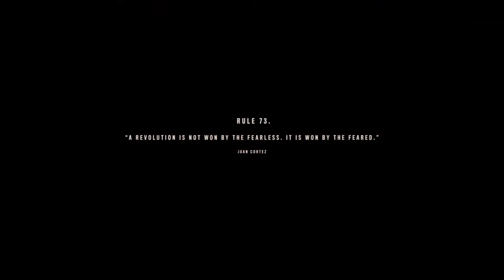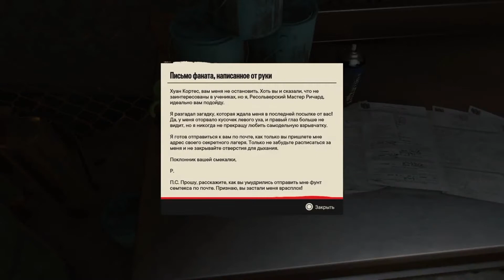#7 Far Cry 6. Libertad победит I Скрытая концовка: Дани в Маями ► Сантуарио I Архипелаг Zamok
Добро пожаловать в Яру — тропический рай, где кажется, будто время остановилось. Антон Кастильо, диктатор Яры, намерен любой ценой вернуть былое величие своей нации. Его сын Диего предан отцу и во всём ему помогает. Погрузитесь в опасные реалии революции в современном мире и уничтожьте преступный режим

Местом действия станет страна Яра — «застывший во времени тропический рай», где местный диктатор Антон Кастильо намерен любыми методами вернуть своей нации былую славу. Он рассчитывает, что его сын Диего в будущем продолжит его кровавый путь.
Разумеется, жестокость правителя зажгла огонь местного сопротивления, к которому и присоединится игрок в роли Дани Рохаса — на этот раз не гостя региона, а местного жителя.
Игроки будут сражаться за свободу не только в местных джунглях и на побережье, но и в городе Эсперанса — столице Яры.
0:00 Far Cry 6 / Полное прохождение без комментариев / Дани Рохас - девушка / Фар край 6

0:06 ★ 7. Libertad победит
Сегодня мы прорвем блокаду Кастильо. И мы точно преуспеем, потому что выбора нет: Libertad или победит, или погибнет.
3:11 Hit'n Run / Бей и линяй: сбейте более 10 солдат, управляя транспортом
3:44 ★ Libertad победит: маяк
6:03 ★ Libertad победит: Зачистите и захватите корабли // блокада залива Кито
22:37 ★ Libertad победит: Клара
25:03 Coronado Prison (тюрьма "Коронадо") // Эсперанса
Хулио оказался в плену. Антон Кастильо приведёт своего сына, чтобы он убил пленника, но парень не сможет
27:19 ★ Libertad победит
28:18 лодка
29:58 ★ Секретная концовка: Дани отдыхает в Майями
В начале игры Дани Роха ясно дала понять, что собирается в Америку. И вот, добравшись до острова Libertad и увидев старую лодку, вы можете сделать выбор — сесть в лодку и отправиться в открытый океан или остаться. Дани скажет, что это не его война, спустя 3 месяца она отдыхает на берегу Майами. По радио слышны новости с Яры, в ходе которых президент Антон Кастильо заявляет, что Клара, лидер Libertad, была убита спецназом Яры. Затем начнутся титры, игра якобы завершится. В главном меню нажмите на «Продолжить», чтобы вернуться к моменту выбора у лодки на острове Libertad
30:57 Архипелаг Zamok, Остров Libertad
31:10 рыбалка
Ищите места для рыбалки. У каждой рыбы свои особенности. Откройте ящик для снастей, чтобы выбрать подходящее снаряжение для ловли каждой рыбы. Используйте R2, чтобы замахнуться и забросить крючок
32:51 офис Хуана
35:34 Записки Литы II // Баллада La Revolution 1/5, Скрытые истории 2/143
Характер Литы закалился в борьбе, и теперь она, в свою очередь, помогает закалиться Libertad
35:43 Брелок: Американский жетон
37:05 Магия Филли IV // До жопы повстанцев 1/5, Скрытые истории 3/143
У каждого механика, философа, инженер, мага найдутся свои интересные истории
38:04 ресольверский верстак: оружие для транспорта
39:11 ★ Настоящая мощь
Дани, пришло время для супергеройской команды: мое оружие и твои навыки
Хочешь новые игрушки? Все просто: принеси мне обедненный уран - найдешь его у зенитных орудий - и тогда сможешь оторваться по полной с ресольверским оружием и супрэмо. Помни: чем выше твой ранг, тем больше я смогу тебе предложить.
40:20 оружие Хулио
СУПРЭМО
1. ВОЛЬТА (Супрэма скрытности)
"ЗЛЬИМПУЛЬСО"
Генерирует электромагнитный импульс, который сбивает врагов с ног и выводит из строя системы безопасности. Транспорт, попавший под его воздействие, становится доступным для угона.

2. ФАНТACМА (Супрэмо диверсанта)
"ЯДОВИТЫЙ САЛЬВО"
Сейте хаос на поле боя: распылите ядовитый газ, обращающий врагов друг против друга

3. ФУРИОСО (супрэмо  защитника)
"ФУЭГОЛОКО"
Создает кольцо огня, испепеляющее врагов. Подпрыгните, находясь в воздухе, чтобы совершить рывок вперед

РЕСОЛЬВЕРСКОЕ ОРУЖИЕ
1. ЗЛЬ СУСУРРО
2. ЗЛЬ БЕСИТО
3. ЛА КЛАВАДОРА
4. ЭЛЬ МУРО
41:51 Штаб Libertad
Клара Гарсия - надежда Яры, Когда-то она была простой студенткой, но стала бесстрашным повстанцем, узнав о жестокости и несправедливости режима Она не супергероиня, а просто смелая яранка, которая посвятила жизнь борьбе против тирании.
Присоединяйтесь к Кларе! Свобода придет лишь тогда, когда все яранцы встанут на борьбу против безумия Антона
    ТРОФЕИ / ПРИЗЫ:
Hit 'n Run / Бей и линяй
Сбейте более 10 солдат, управляя транспортом

Hidden In Plain Sight / Скрываясь на виду
Найдите способ добраться до Майами